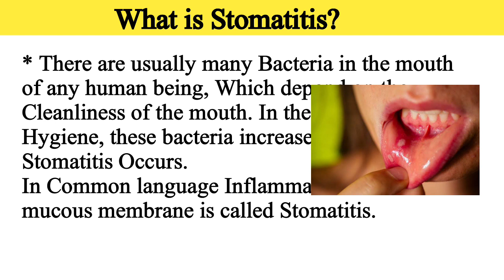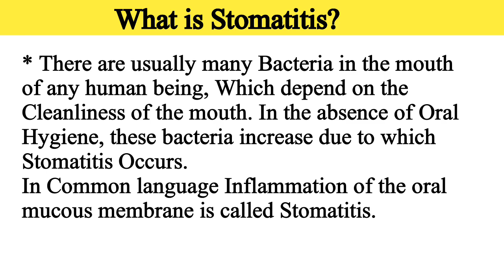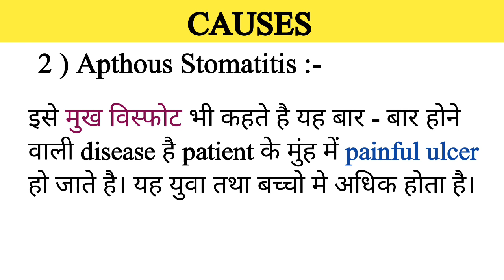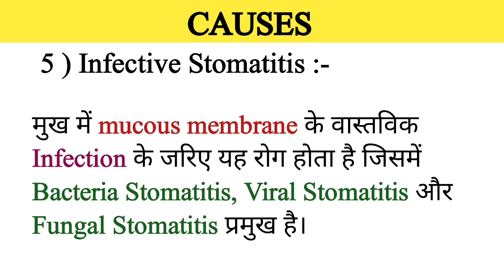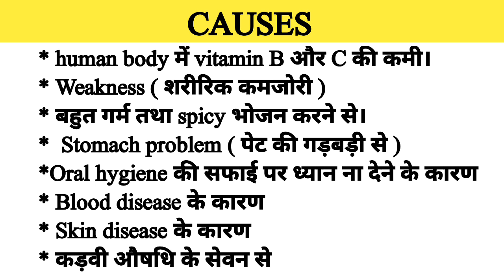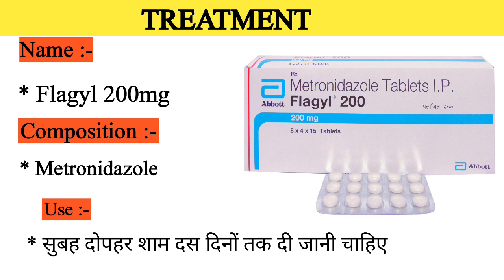बार बार मुँह में छाले होते हैं? - Stomatitis Treatment in hindi | Ulcer Treatment |mouth Ulcer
बार बार मुँह में छाले क्यों होते हैं? - Stomatitis Treatment in hindi |Ulcer Treatment |mouth Ulcer

क्यों होते है मुंह में छाले?
Stomatitis Treatment in hindi
Ulcer Treatment
mouth Ulcer Medicine
Cause
Symptoms
Ulcer treat
Munh ke chhale

इस वीडियो में आपको आसान शब्दो में समझने को मिलेगा stomatitis के बारे में की stomatitis होता क्या है और ये किन किन कारणों से होते है, होने के बाद क्या क्या stomatitis के लक्षण ( symptom ) देखने को मिलते है, इसका इलाज क्या है तो इस वीडियो को देखे और समझे ! Thank you

Stomatitis Treatment
Types of Stomatitis
Stomatitis medicine
Treatment of Stomatitis
Liver disease
Liver treatment
Fever in hindi
Viral fever
Treatment of fever
Typhoid fever
Typhoid fever treatment
Dengue fever
Dengue fever treatment
Infection
Type of infection
Treatment of infection
Infection medicine
Viral fever treatment
Viral bukhar
Antibiotics eye drops
Antibiotics drops
Painkiller medicine
Best Painkiller Medicine
Painkiller injection
Antiinflammatory Injection
Wound Healing Medicine
Antiinflammatory medicine
Antiinflammatory injection
Antibiotics injection
Antibiotics Tablet
Antifungal medicine
Emergency Injection
Emergency medicine
Antibiotics injection
Gastritis injection
Gastritis medicine
Antiemetic drugs
Antiemetic injection
Antiemetic medicine
Nursing knowledge
Pregnancy sonography
Pregnancy ultrasound Report
Hospital staff
Hospital related knowledge
Mbbs student
Gynaecology doctor
Abdominal pain
Abdomen pain
Types of pain
Abdominal examination
Abdomen examination
Abdomen anatomy and physiology
Anatomy and physiology of abdomen
Cause of abdominal pain
Medical Knowledge
Hospital knowledge
Doctor knowledge
Hospital related full form
Hospital knowledge
Hospital staff knowledge
Medical Knowledge
Medical students
Medical students knowledge
Biology students
Doctor knowledge
Bhms students
Bams students
Nursing knowledge
Nursing staff
Paramedical staff
Paramedical knowledge
Pharmacy students
Pharmacy knowledge
Medicine knowledge